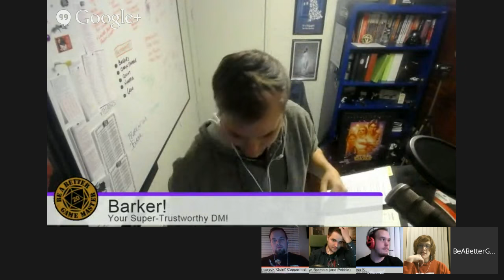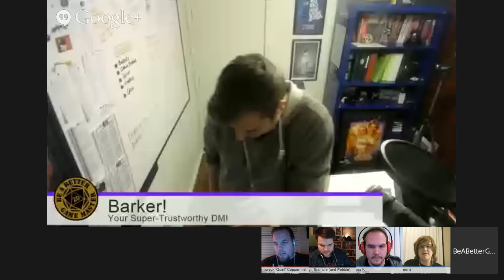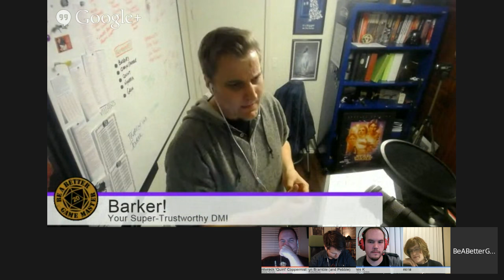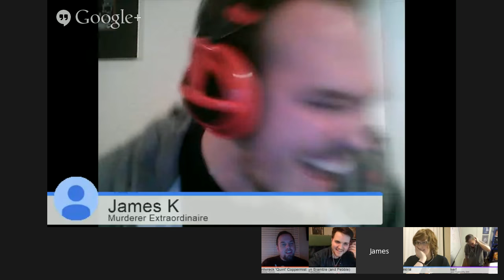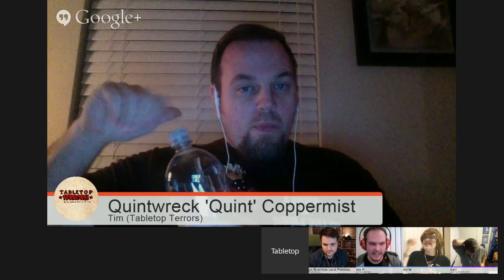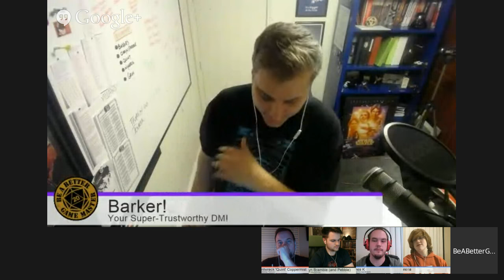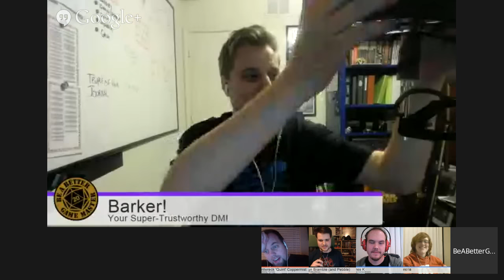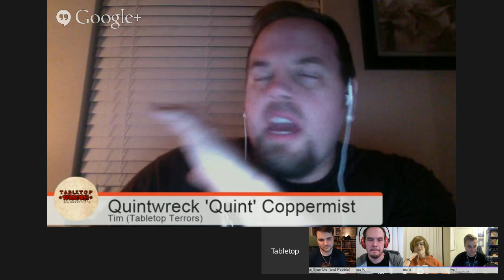The Winds of Sur Salin - 3 - "Visions"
I'm looking at you!), I definitely apologize!  There are some actions you might be able to take, so if this affects you personally, just hit up Google and search how to fix this problem on your end.

We won't be using any future music due to this issue, but it will help you watch THIS video.  :-)  Thanks and I'm sorry for the inconvenience, dudes!

Game description:  Join Barker, Matt, Tim, James, and Cassie for the third session of their campaign through Sur Salin!